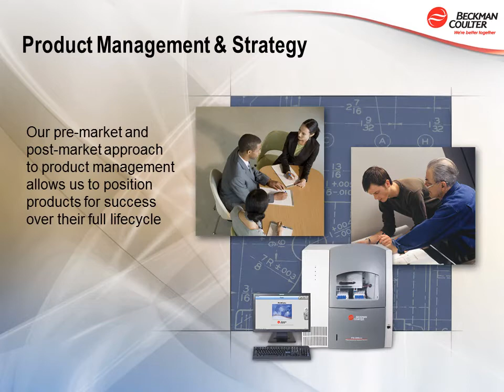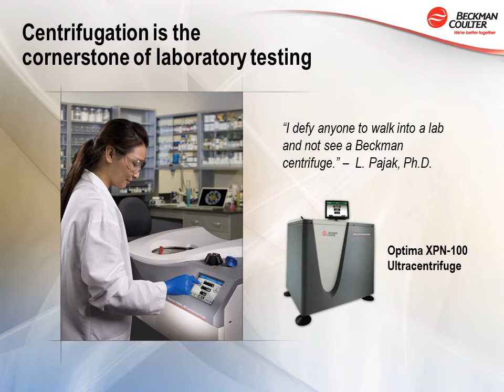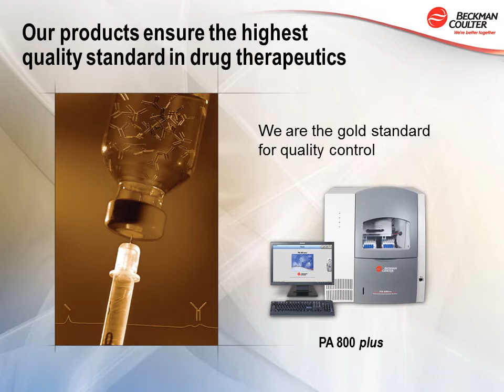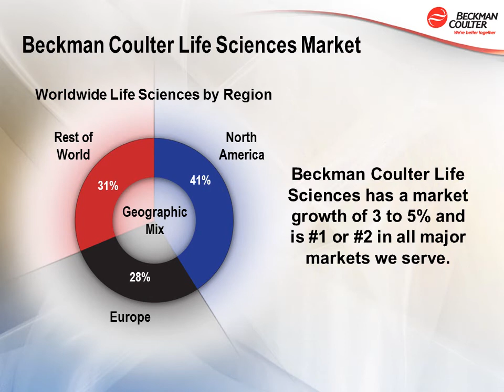Life Sciences Overview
Beckman Coulter Life Sciences Overview